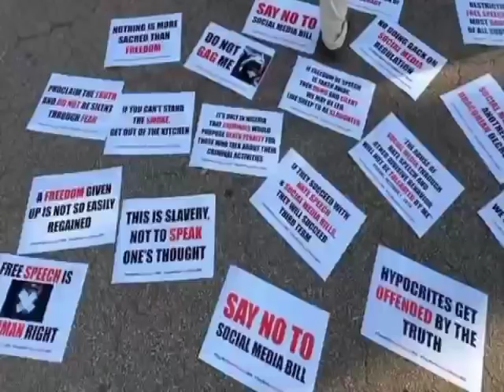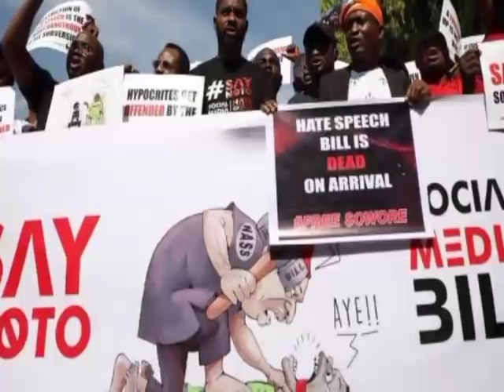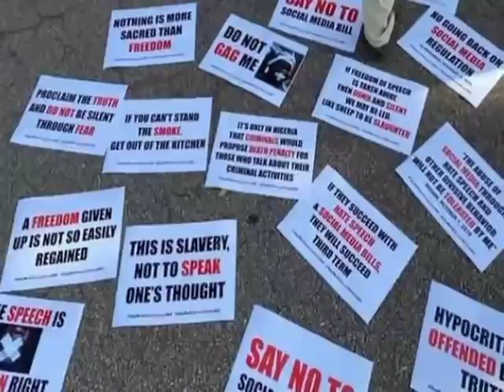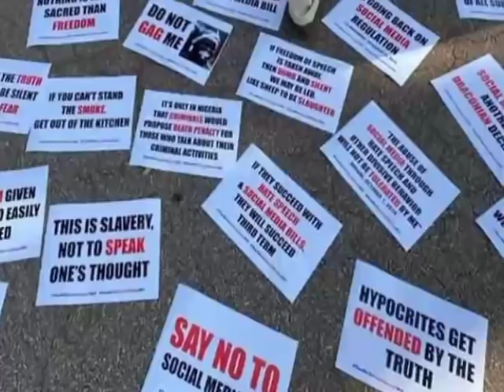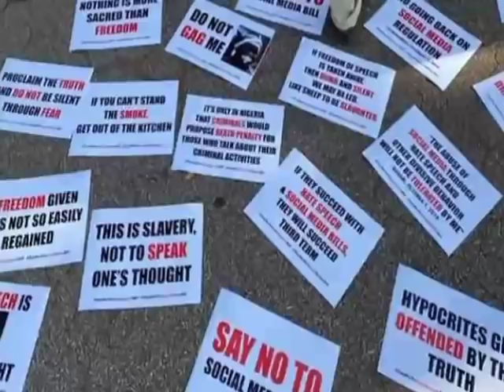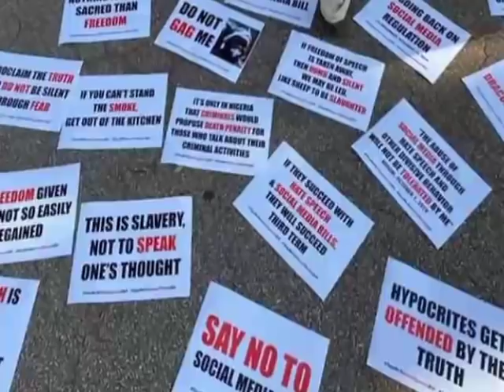SOuth West Leaves Lai Mohammed In Sh0ck As They Take a Different Stand On Social Media Bill